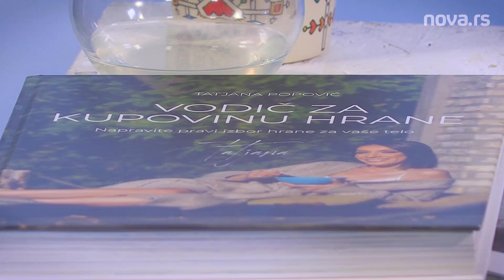Podcast Jelene Đoković: Originalni glas sa Tatjanom Popović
Tatjana Popović je počela da se bavi zdravom ishranom nakon što joj je 2005. godine dijagnostikovan kancer bubrega. U međuvremenu postala je sertifikovani health coach, autor, predavač i tvorac programa Totally Wellness.

U večerašnjoj epizodi Originalnog glasa, Jelena Đoković je razgovarala upravo sa Tatjanom, koja će nam otkriti zašto je TAKO važno da mislimo o sebi, zdravlju, telu i hrani i šta postižemo time kad nismo svesni da smo destruktivni prema svom telu.